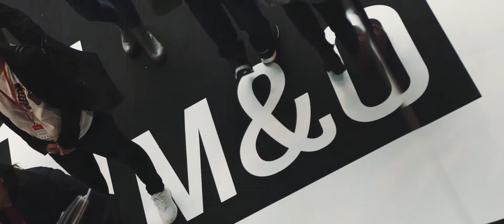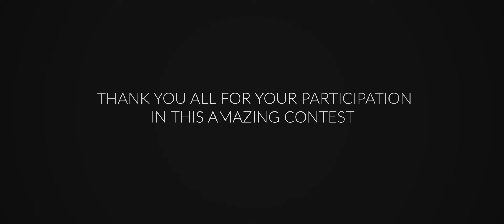Covet International Awards: Meet the Winners And Their Projects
The Covet International Awards contest announced the four winners during Maison et Objet 2019 and the result couldn’t be more impressive.

These 4 outstanding interior design projects are the most wonderful pinnacle of this celebration of design that brought together the world’s design community.

CovetED Magazine had the pleasure to be part of this design celebration and now shares with you the four design projects that won the online voting.

If you feel inspired by this content, let us know on the comments!